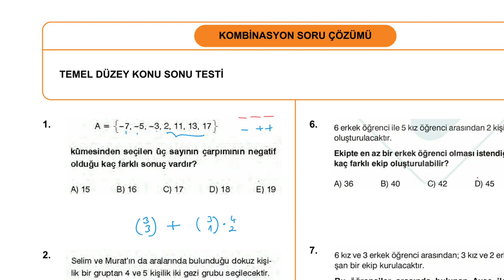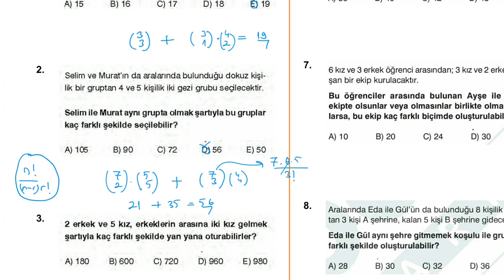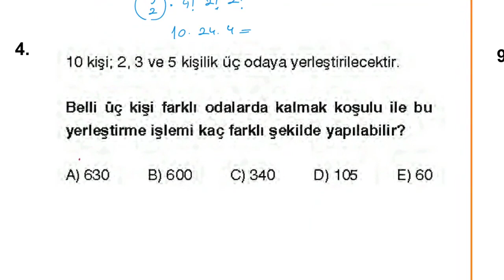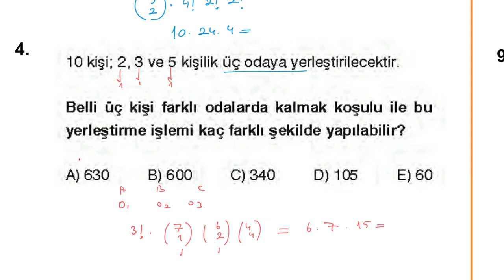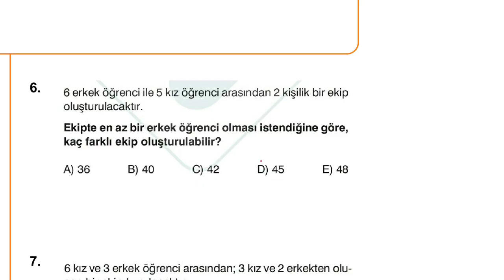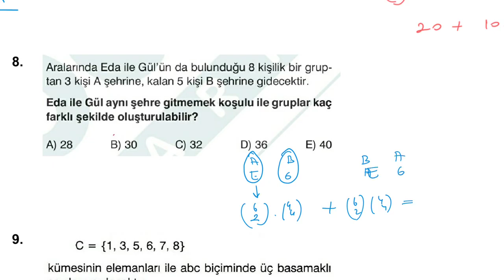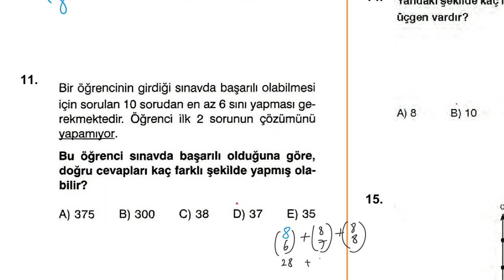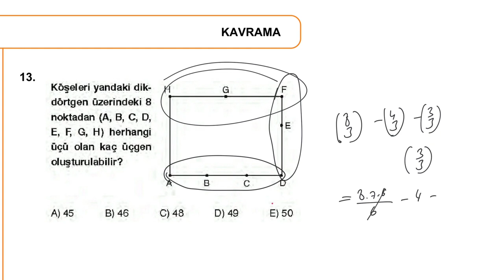KPSS - Kombinasyon Soru Çözümü 6.Kısım